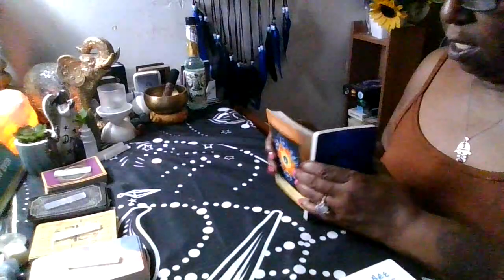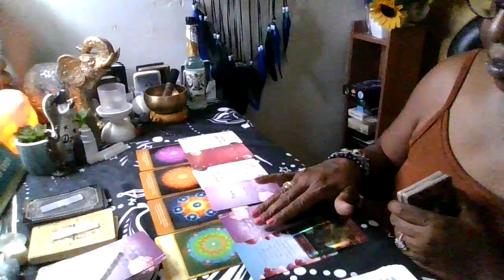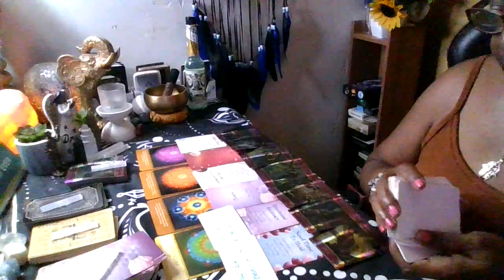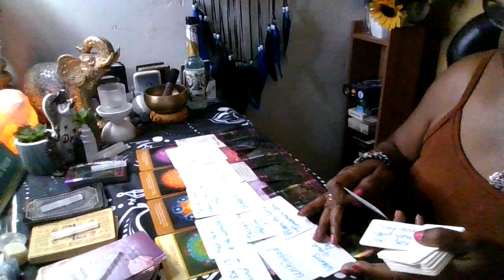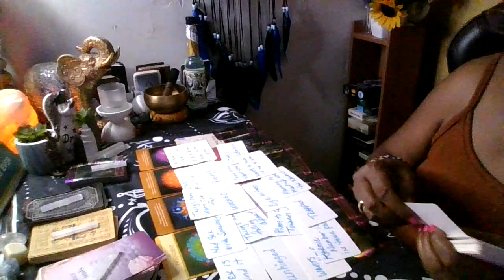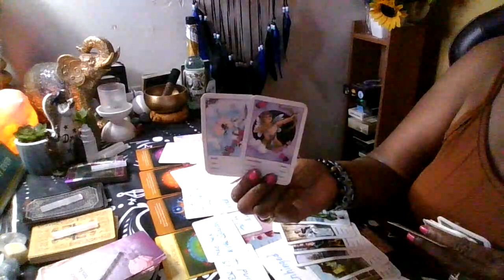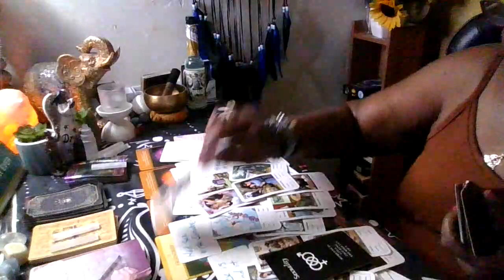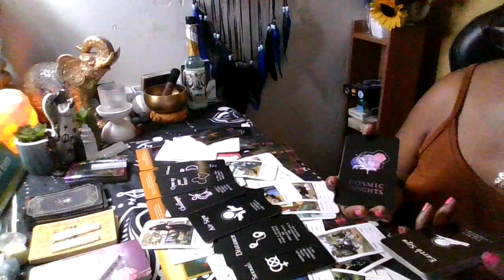Karmic jealous, causing problems, ur person only wants a stable relationship with you !!!